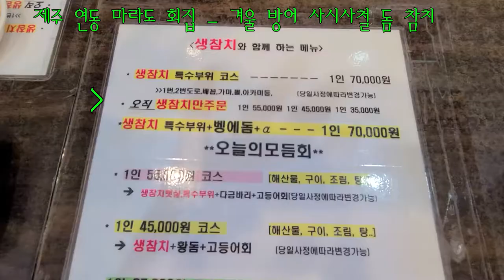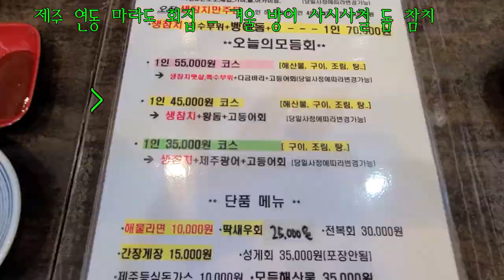제주시 연동 마라도 회집 - 겨울에는 대방어 사시사철 참치 돔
여기 다닌지가 5년 이상 된 회집입니다.
겨울에 대방어 를 주로 먹었는데, 현재는 제주도에 참치 등이 나와서
방어 철이 지나면 돔 , 참치를 먹습니다..깔금하고 맛있읍니다.